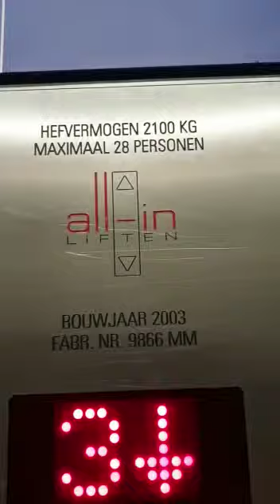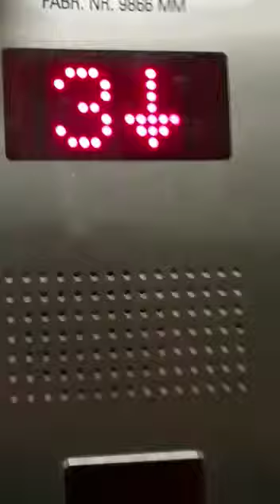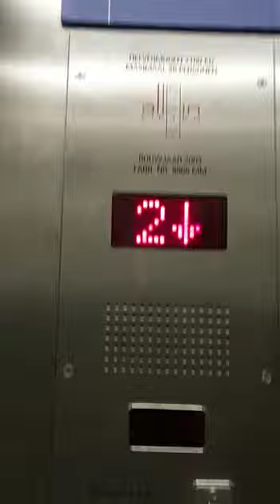Lift b showroom ikea Breda